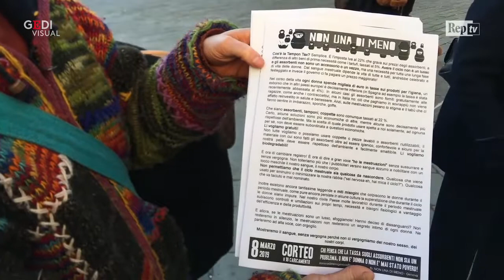Donne in piazza a Genova contro la tassa sugli assorbenti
Gli assorbenti non sono un lusso, ma una necessità" è il motto della manifestazione organizzata da 'Non una di meno' in piazza Matteotti contro la tampon tax, cioè l'imposta Iva del 22 per cento sugli accessori per l'igiene intima femminile. "In Italia il tartufo è tassato solo al 5per cento - spiega Giulia Iuvara, di 'Non una di meno' -, mentre comprarsi i tamponi è considerato un vezzo". Nel corso della vita ogni donna spende migliaia di euro in tasse sui prodotti per l'igiene, un esborso che in altri paesi europei è decisamente inferiore, se non addirittura nullo in certe fasce d'età. E non solo: "Esistono ancora tantissime leggende misogine sul periodo mestruale, che vanno dall'idea che durante il ciclo le donne siano impure, alla frase 'è nervosa perché ha il ciclo'. È il momento di dire basta". .  .Video servizio di Gianluca Durno